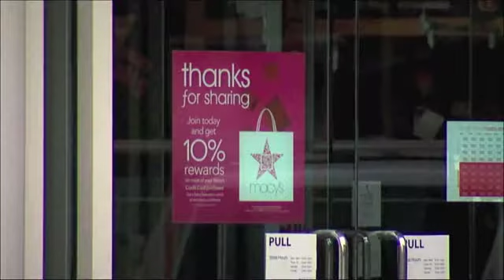Interview of Federated CEO Lundgren - U.S. Bank Business Watch - 10/13/13